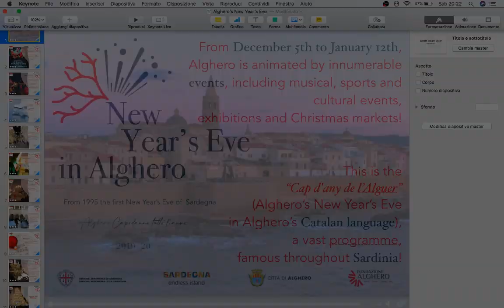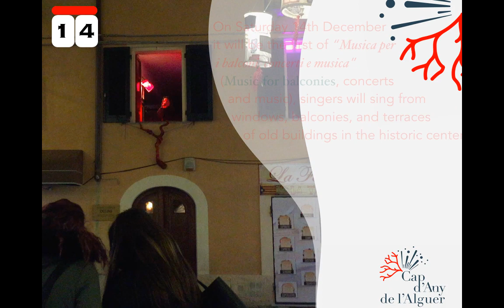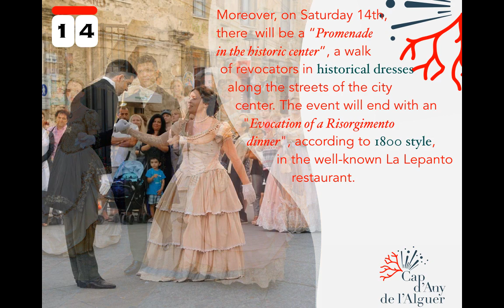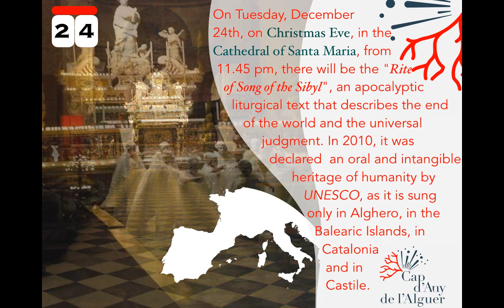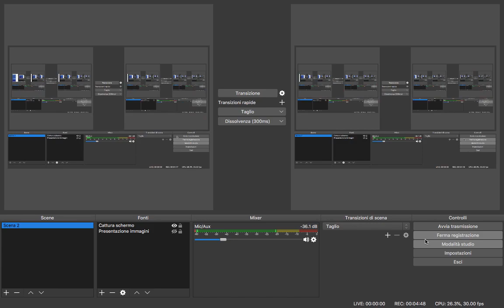Cap d'any de l'Alguer, December 5th - December 30th ✨🎄🎅🏻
Cap d'any de l'Alguer
December 5th - December 30th ✨🎄🎅🏻